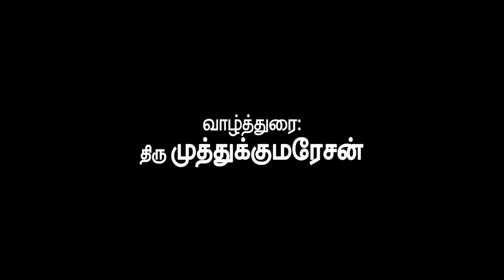நிகழ் - நடத்திய வாசிப்பனுபவம் நிகழ்ச்சி - புத்தக அறிமுக கூட்டம் - வாழ்த்துரை திரு. முத்துகுமரேசன்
VIDEOGRAPHERS - MOHAN, AYYAPPAN, JOHNSON

STUDIO - K STUDIO

PHOTOGRAPHERS - TALEND MURUGESAN, AMARAVATHI SIVA
MAKUP-UP - VENU
LIGHTING - AJANTHA KALAIKOODAM

PRODUCTION MANAGER - ASHAR
SOUND - UDAYAMANI
PRODUCTION - RAJESWARI
CO-PRODUCTION - ABINAYA, KABILAN
CHANNEL TEAM - RA. SELVAMANI, KAVINGNAR MUTHUNILAVAN, VILARI VELLAISAMY.

VEHICLE - RAJESH, MURUGESAN
SOUND TRACK - LOGESH, KEERTHANA

DIRECTION - KALAICHELVAN